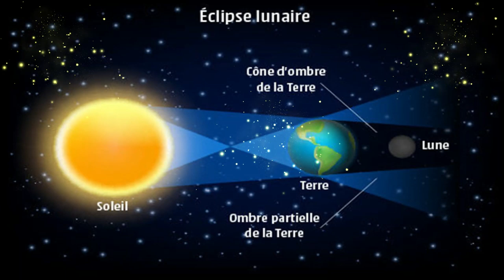ECLIPSE LUNAIRE PARTIELLE 16 JUILLET 2019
ECLIPSE LUNAIRE PARTIELLE ce Mardi 16 juillet 2019.

Pour rappel, les explications sont issues de recherches quant aux prévisions liées à l'astrologie.

Je vous souhaite une belle Eclipse Lunaire dans la bienveillance et l'amour 😇

MERCI AVEC TOUTE MA GRATITUDE À TOUTES ET TOUS 😇😇😇

ANGÉLIQUEMENT😇😇😇